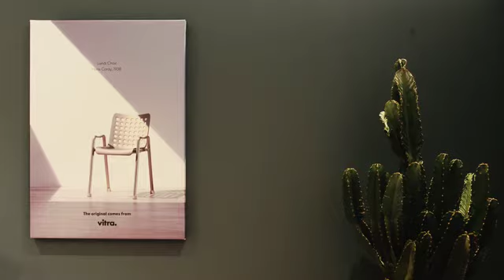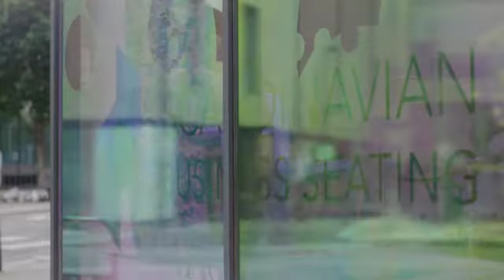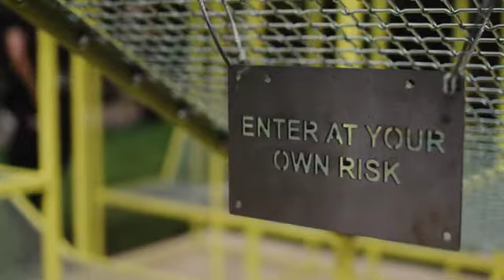Brexit - One Year On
The impact of Brexit on the design and office furniture industry.